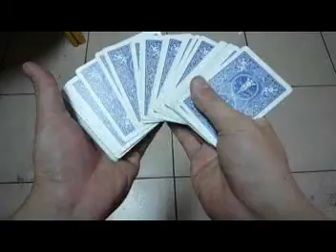[蕾蕾の店]牌盒瞬間消失